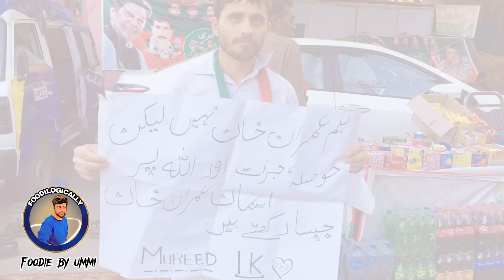Zaman Park Me Ab Roz Mutton pulao Fruit Qurama ka Langar Dea Java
Lahore Waly Ab Zaman Park Me Mutton Pulao fruit   Ka Langer khane lay